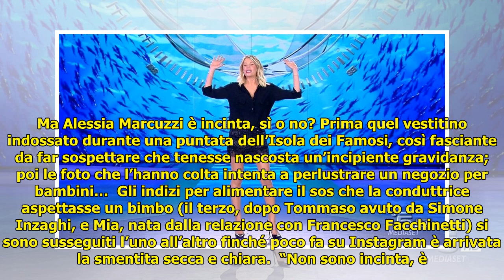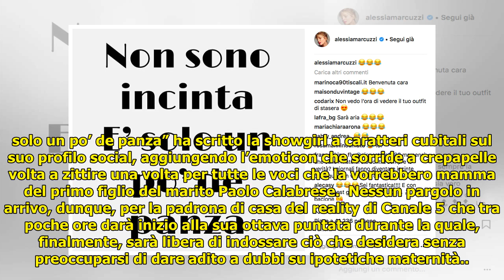Alessia Marcuzzi incinta? Tutta la verità nel messaggio su Instagram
Alessia Marcuzzi incinta? Tutta la verità nel messaggio su Instagram . Ma Alessia Marcuzzi è incinta, sì o no? Prima quel vestitino indossato durante una puntata dell’Isola dei Famosi, così fasciante da far sospettare che tenesse nascosta un’incipiente gravidanza; poi le... ...